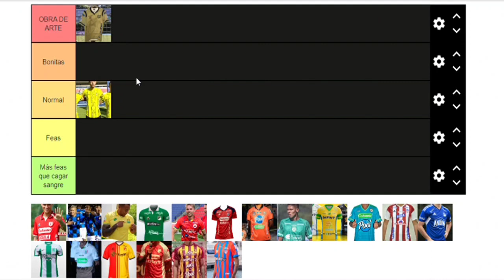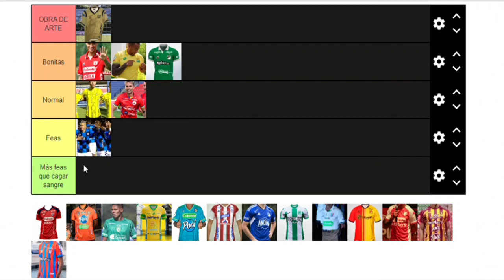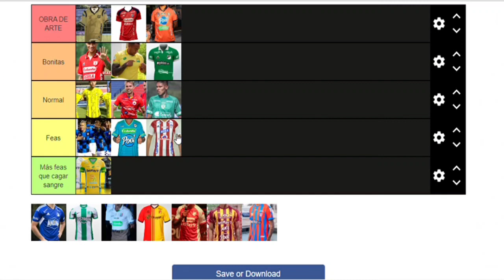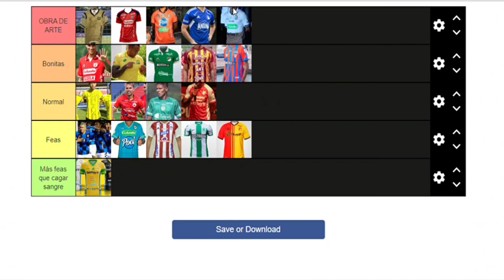Tierlist: Camisetas de la Liga BetPlay Dimayor 2023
Tierlist recopilando las camisetas de local que vestirán los clubes de Colombia de primera división para la temporada 2023.